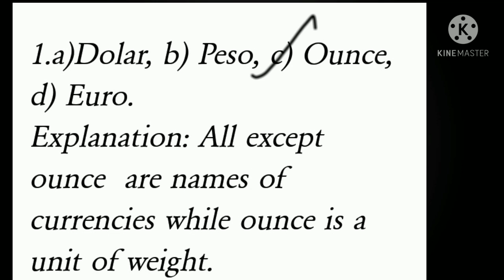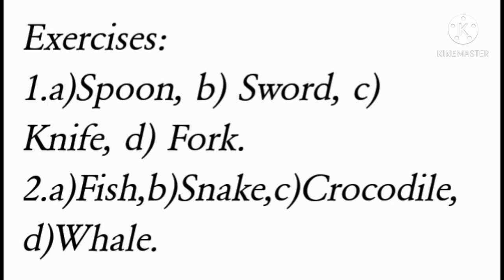LOGICAL REASONING ( ODD ONE OUT)